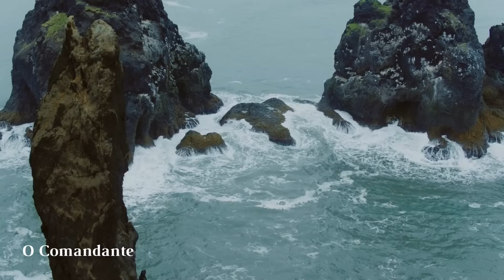🔴 KRYON | Você é Merecedor Do Amor de DEUS” | Kryon do Serviço Magnético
Excellente musique pour méditation et relaxation. Chants d'anges et d'oiseauxv